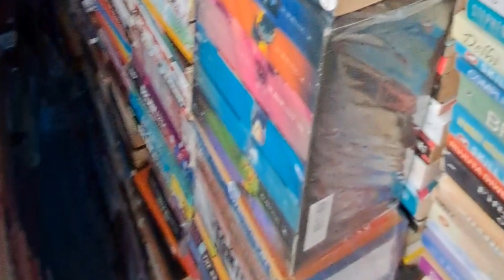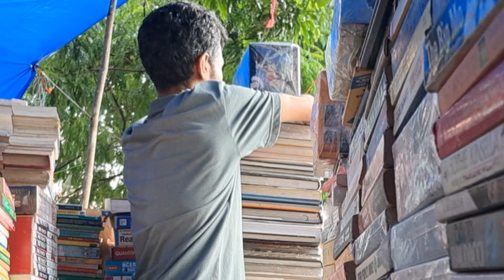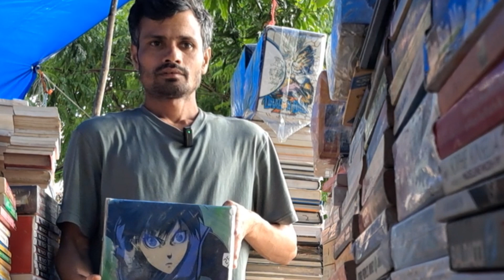Anime Vlog + Manga Haul ✨️ mangahaul animevlog#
animevlog mangahaul haulmanga mangacomics# mangacollection# Anime Vlog +Manga Haul#animevlog#mangahaul# Hello 👋 Manga Redars iam a book seller i sell all type of anime + Mangas in our Flora Fauntain Mumbai Book 📖 Market in this video i talk 👄about what's the price 😀 and what type of mangas actully i sell let's talk about it anime vlog Manga haul flora manga haul manga manga haul unboxing anime collection manga collection unboxing Mangas manga haul india 🇮🇳 manga new collection manga 2024